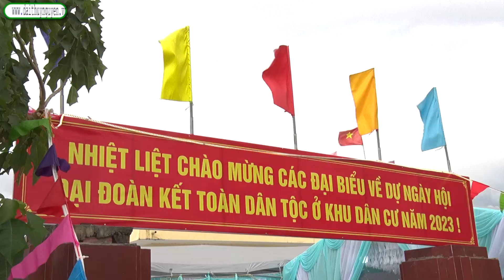Ngày hội đại đoàn kết toàn dân tộc làng văn hóa Bạch Đằng, xã Gia Đức